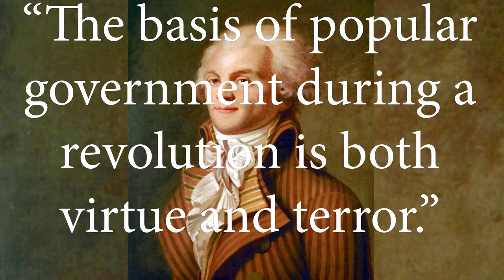Liberty Leading the People: How Revolutions Turn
In which John discusses one of his favorite paintings, Eugene Delacroix's Liberty Leading the People.
TOMORROW is Esther Day; register for the livestream featuring Sarah and me and much more (Livestream begins at 8 PM eastern). Also, check out this amazing TSWGO shirt

Other topics include the French Revolution, the Reign of Terror, the rise of Napoleon, and how by the time Eugene Delacroix painted his most famous painting, he had lived his entire life in political and social crisis due to failed revolutions and YET STILL somehow managed to be hopeful about the revolution of July, 1830.